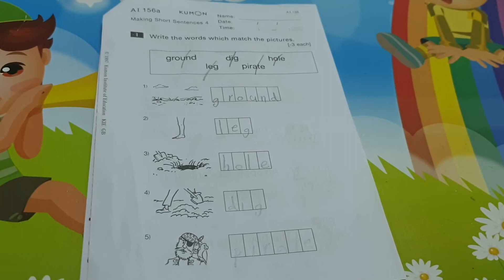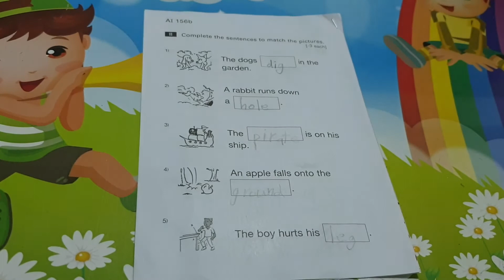Complete the sentence with the given words AI 155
For Kindergarten kids